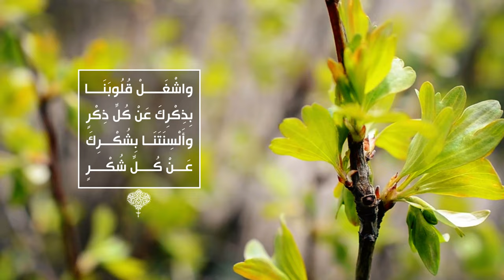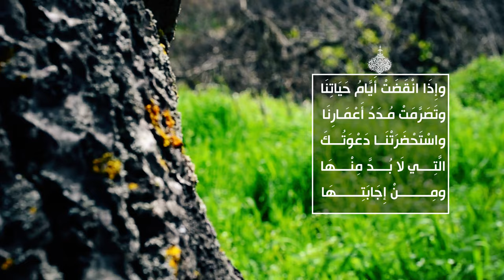الصحيفة السجادية (الدعاء 33) - الدعاء بخواتيم الخير - السيد مهدي الحسيني الشيرازي